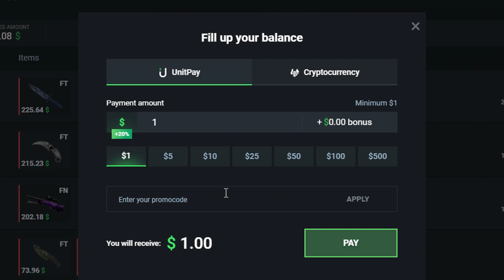WHATS POPPIN ♥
- free 0.60 $

Jack Harlow - WHATS POPPIN (Dir. by @_ColeBennett_)